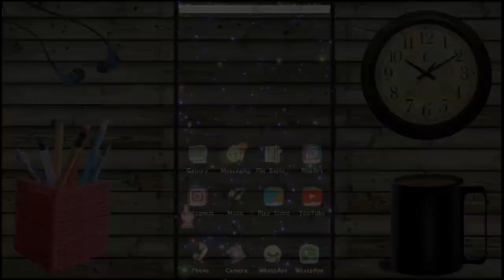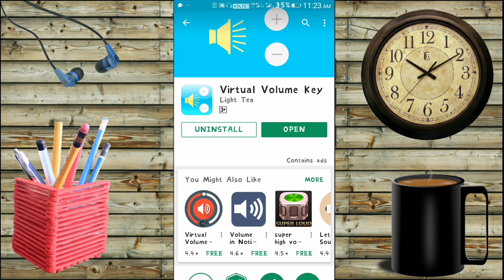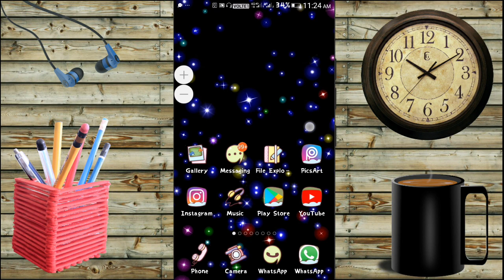ଭଲ୍ୟୁମ୍ ବଟନ୍ ଟ୍ରିକ୍ || Volume button trick || Broken volume button solution [ ଓଡ଼ିଆ Odia ]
This video is all about an amazing app that is Virtual Volume Key

This app can do the same things as physical volume keys.

App link

Background music